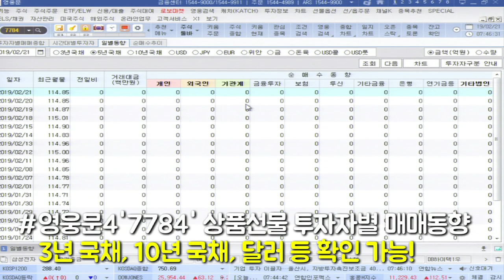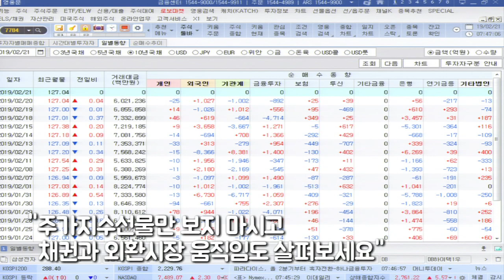[주식초보l주식꿀팁] 주가지수만 보지말고, 국채·통화상품 매매동향을 영웅문4(HTS)에서 한 눈에 보는 방법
채널K 주식방송의 터줏대감 강병욱 앵커( 경제박사 )가 여러분께 묻더군요??
주식투자 하실 때 주가지수만 보시냐고...투자의레벨 을 더 높여주는 채권, 통화, 금, 원유 등 상품별 수급흐름도 체크해야 합니다.

이번 시간에는 영웅문4(HTS)에서 국채를 비롯한 통화 상품등의 투자자별 매매동향을 한 눈에 볼 수 있는 주식꿀팁을 알려드립니다.
「구독」과 「좋아요」 마니 눌러주세요~​